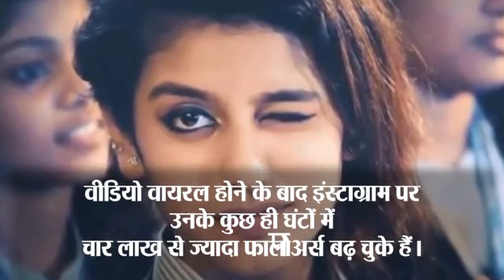Malyalam actress Priya Prakash Varrier become internet sensation after viral video watch full story